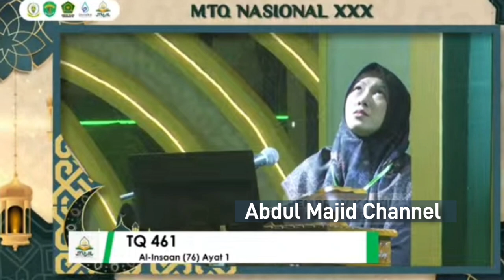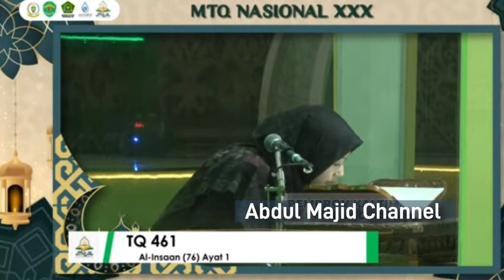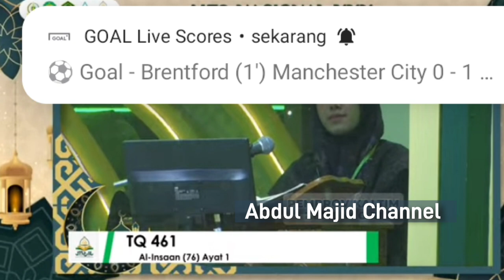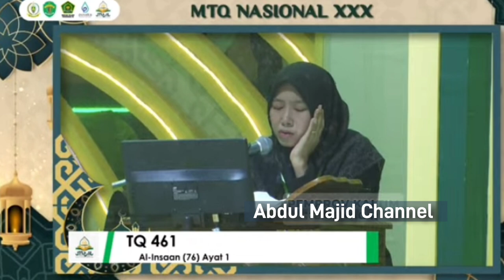Juara 1 Tilawah Dewasa Putri || Putri Diana DKI Jakarta || MTQ XXX Tingkat Nasional Kaltim 2024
Dalam Video ini saya akan mengafload
Penampilan Final Putri Diana
Juara 1 Tilawah Dewasa Putri MTQ XXX Tingkat Nasional Kalimantan Timur Samarinda 2024